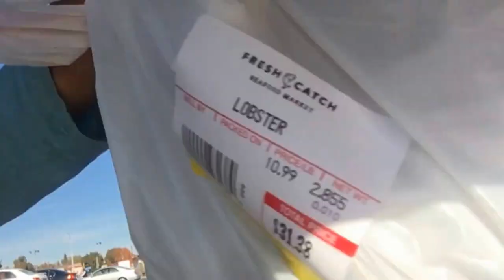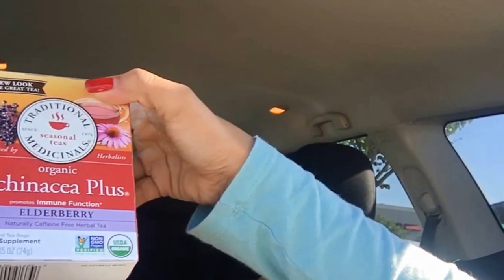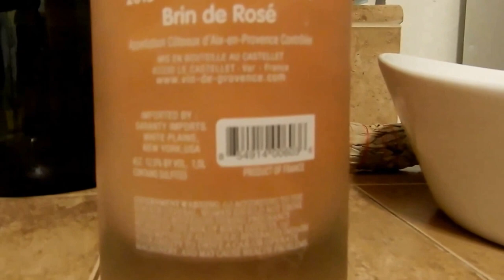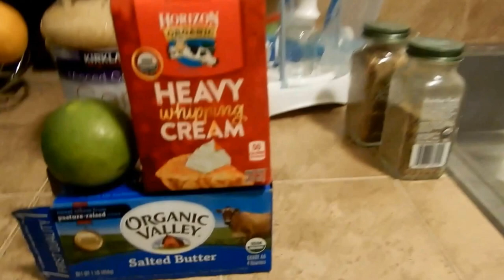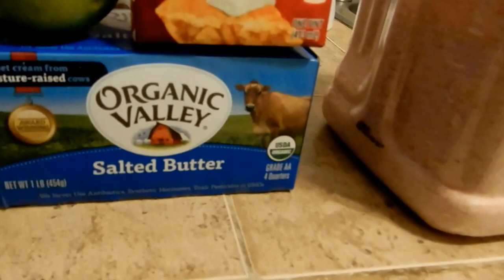EPISODE # 22 ENGAGEMENT CELEBRATION WITH ANDY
FIRST SEASON

CELEBRATING OUR ENGAGEMENT ANNIVERSARY WITH OUR BABY!